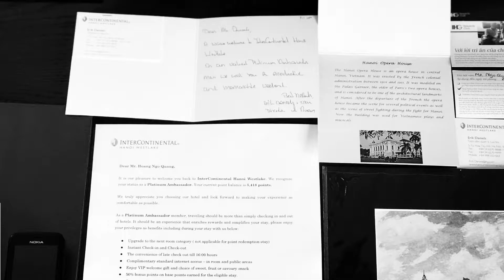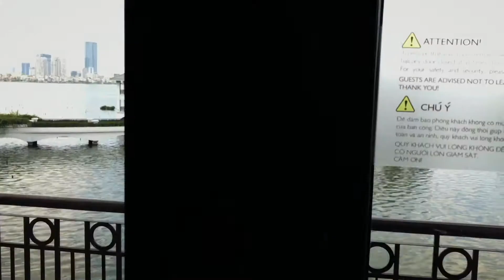PriveReview 42 InterContinental Hanoi Westlake 25-27/5/2018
Trong những tháng ngày tạm dừng các hành trình nước ngoài, không cần đi quá xa bạn cũng có thể có những StayCation đáng nhớ như tại Hồ Tây, Hà Nội.